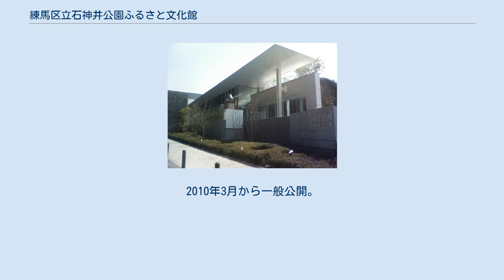練馬区立石神井公園ふるさと文化館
練馬区立石神井公園ふるさと文化館（ねりまくりつしゃくじいこうえんふるさとぶんかかん）は、練馬区の郷土資料館である。
都立石神井公園に隣接する。
なお、このページでは隣接する区立池淵史跡公園についても記述する。
 練馬区の歴史や伝統文化、自然、観光情報を発信する博物・資料館として、2010年に開館した。
「ふ（ふれあい）る（ルーツをさぐる）さ（さわれる）と（とりかえられる）」をテーマにしており、昭和の街並みが再現された展示や、水車、農機具、練馬大根を沢庵等に加工する時の天日干しの模様等が見られる。
 隣接する石神井公園などの緑と調和した端正なデザインの建物。
 設計は建築家 武田有左による。
 また練馬区立池淵史跡公園とも隣接し（後述）、夏期限定の屋外プール（練馬区立石神井プール）も併設されている。
 石神井公園ふるさと文化館の隣接地に区立池淵史跡公園があり、縄文時代中期の竪穴式住居跡が確認できる（住居は復元はされていない）。
同住居跡は園内だけで16個所見つかっている。
遺跡は池淵遺跡と言われ、石神井川と三宝寺池にはさまれた台地全体に広がっている。
昭和47～48年（1972～1973年）に行われた発掘調査では、旧石器時代・縄文時代・中世の遺跡が発見されている。
同遺跡から出土した縄文土器は石神井公園ふるさと文化館で展示されている（遺跡は昭和63年に区登録）。
 その他に同公園では、明治20年代初頭（1887年以降頃）に建築された茅葺屋根の旧家も同文化館の屋外展示施設として公開されている。
この家屋は元々練馬区中村にあったもので、戦前の昭和期の姿を元に移築・復元された。
2010年3月から一般公開。